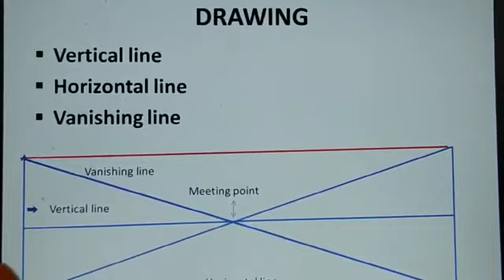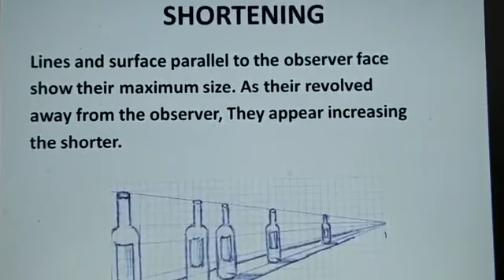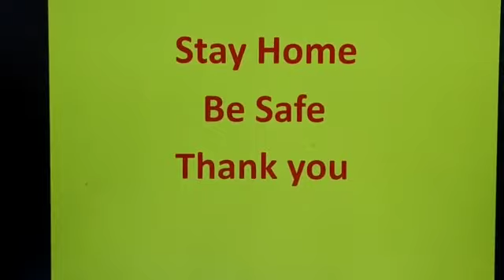Perspective Drawing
Date:5-4-2020
Class:9&10
Subject:Art
Subject Teacher:Neeru Singh
Chapter:3
Topic: perspective
Mode:Video
Home work:Make more drawing by using perspective Drawing